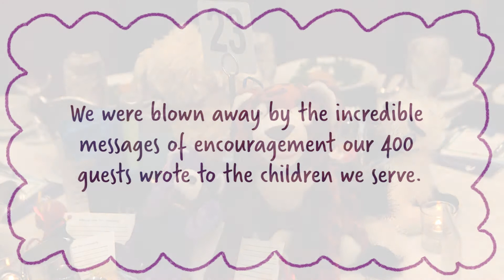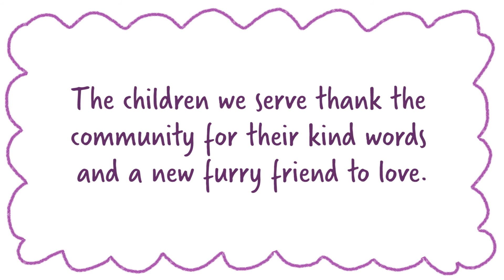The Community's Gift to the Children We Serve